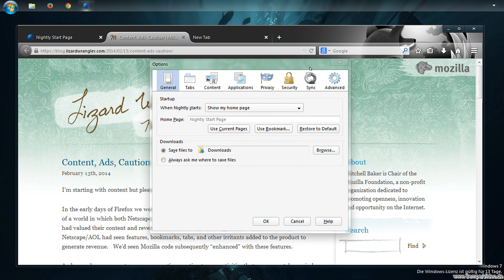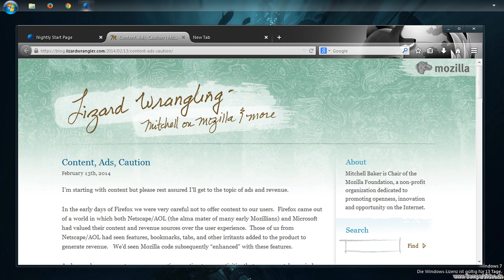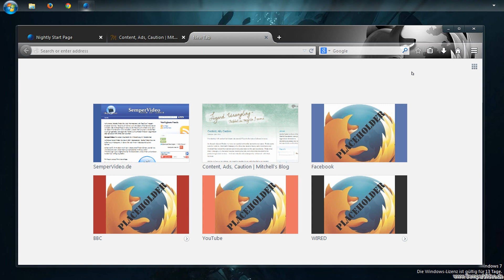Firefox Next bringt Werbung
In diesem Video ein kleiner Ausblick auf kommende Firefox Versionen.